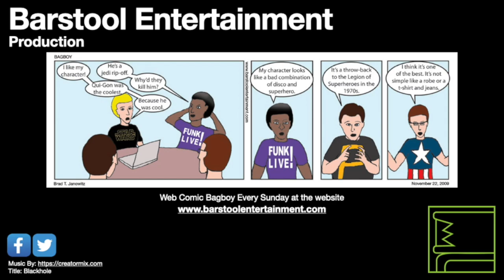Red Dead Redemption 2: Help Lenny Rob A Stagecoach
This time Lenny needs Arthur's help robbing a stagecoach.